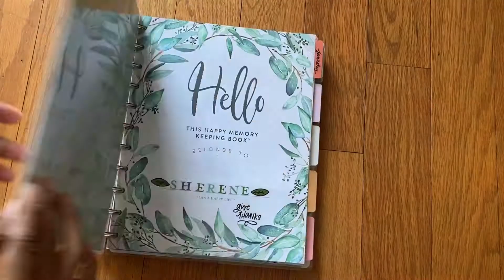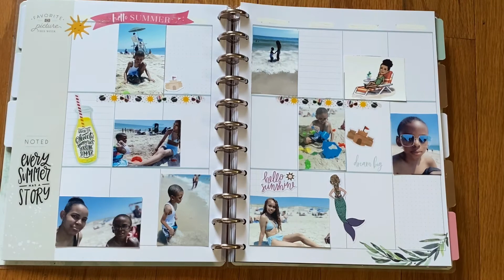Happy Planner Memory Keeping Plan with Me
July 2020 At the Beach